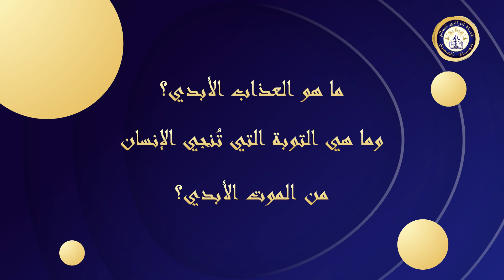ما هو العذاب الأبدي؟ وما هي التوبة التي تُنجي الإنسان من الموت الأبدي؟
🔴 مقتطفات من برنامج حياة المسيح
🟡يجيب في هذا الفيديو الأنبا مكسيموس على:
- هل الله هو من سيعاقب البشر بعذاب أبدي؟
- هل يوجد ما يسمي بالفناء الأبدي في المسيحية؟ وما هو الموت؟
- هل يمكن أن ينجو الإنسان من العذاب الأبدي بعد الموت؟
🔴 لمشاهدة الحلقة كاملة:
برنامج حياة المسيح | جهنم والفناء
كما يمكنك متابعتنا ومشاهدة جميع حلَقات البرنامج عبر:
🟡كما يمكنك مشاهدة :
الأنبا مكسيموس
قناة الراعي الصالح